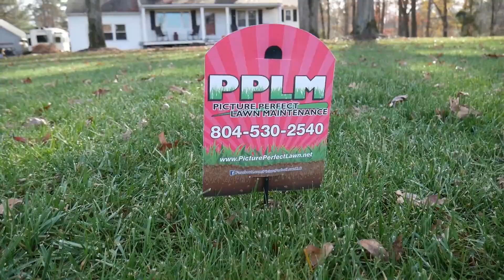Overseeding Before Rain | Will Rain Wash My Newly Seeded Lawn?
Overseeding before rain can result in a fine line being drawn between something that will benefit the result of a fall seeding and something that will wash all of your fescue seed away. Taking the necessary short and long term aftercare of seed and baby grass is an important consideration when determining how to overseed a lawn, but heavy rain after seeding can throw off all of the best laid plans.

▶︎Andersen Rapid Jack

▶︎CargoBuckle Tie Downs

▶︎Strom Battery Powered Backpack

▶︎MAG-9000 Lawnmower Blade Sharpener

▶︎ GoPro HERO8 Black Action Camera w/Extra Battery

▶︎ Mavic Mini Combo - Drone FlyCam Quadcopter UAV with 2.7K Camera 3-Axis Gimbal

▶︎Blue Yeti Nano Voiceover Microphone

Picture Perfect Lawn Maintenance offers the state of the art, online customer account portal. Our customers can login and order services, send messages, and pay their bill, all from the convenience of their home.  We want our customers to sit back, relax and enjoy their Picture Perfect Lawn!

PPLM provides Chesterfield VA Lawn Care & Landscaping to distinct communities within Chesterfield County: Bellwood, Belmont, Bexley, Bermuda Hundred, Bon Air, Brandermill, Charter Colony, Chesdin Landing, Chester, Courthouse, Enon, Ettrick, Genito, Gordon, Hampton Park, Harrowgate, Hening, Jefferson Davis North, Manchester, Matoaca, Meadowbrook, Midlothian, Moseley, Reams, Robious, Rockwood, Salisbury, South Rockwood, Spring Run, The Highlands, Winterpock, Woodlake and Woodland Pond. In addition to Chesterfield, Picture Perfect operates in Chester, Colonial Heights, Prince George, Hopewell, Fort Lee, Petersburg, Richmond, Hanover, Henrico, Powhatan, Amelia, and surrounding areas.

for all your Lawn Care Maintenance services.